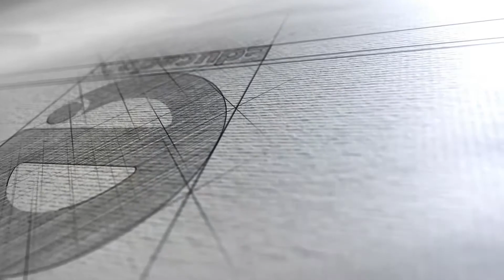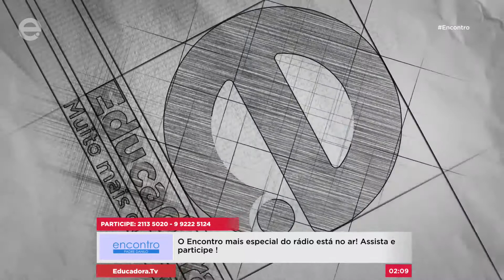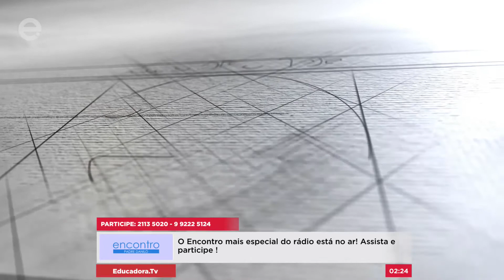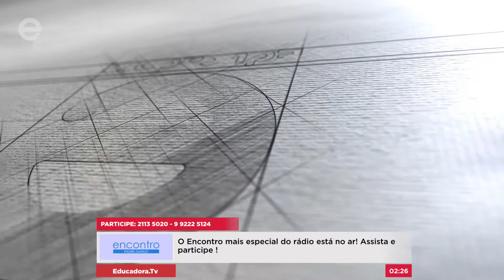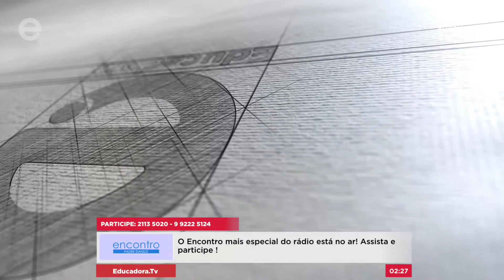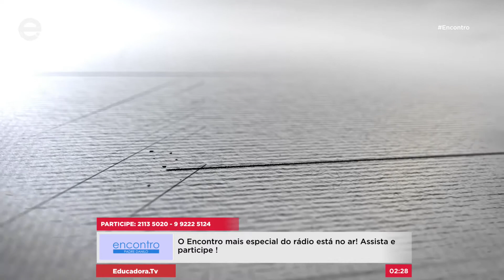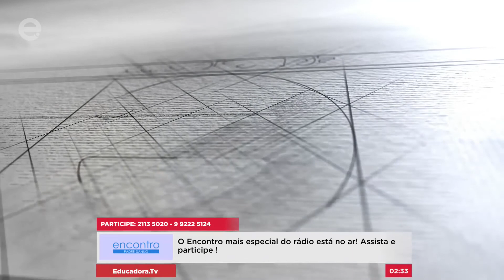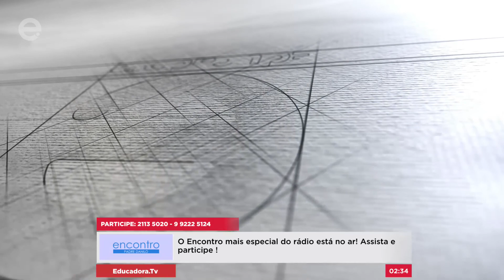Encontro com Padre Danilo Rodrigues (29/08/17)